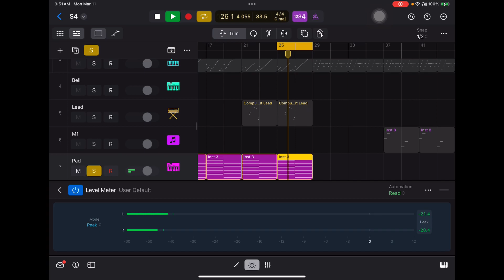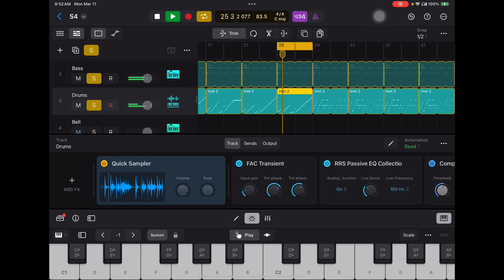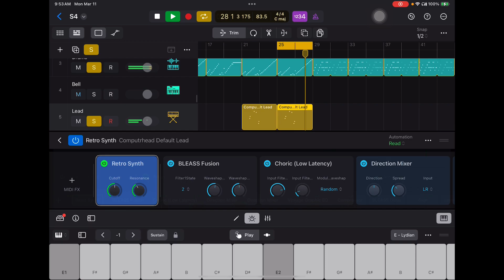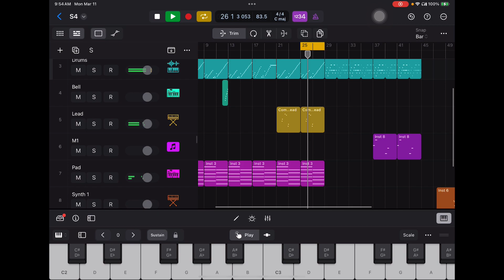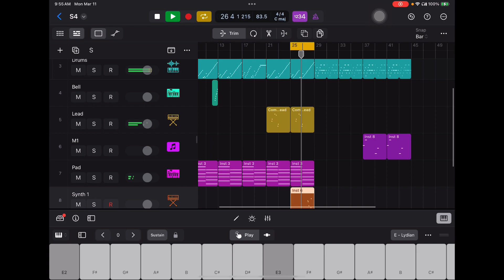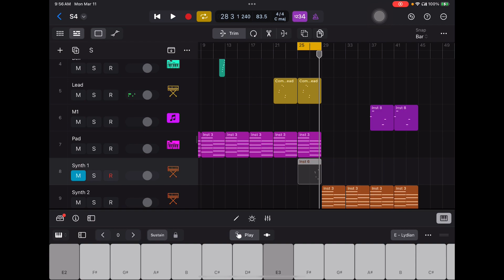Computrhead Session (March 11th, 2024): Space Themed DnB Jam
Hint for those who are new into making music. If you add a high pass filter to the pad, it makes room for the bass. That’s how I got this space like vibe. The lead uses Choric, which creates a robust sound. The delay was the sugar on top.

Timestamps:

Alchemy Pad - 0:00
EFM1 Bass - 0:47
DrumComputer Resampled - 1:44
Retro Synth Lead - 2:07
The Drum Bus - 3:16
Adjusting Spacial Controls - 3:51
WTF? - 4:10
ES2 Synth - 4:11